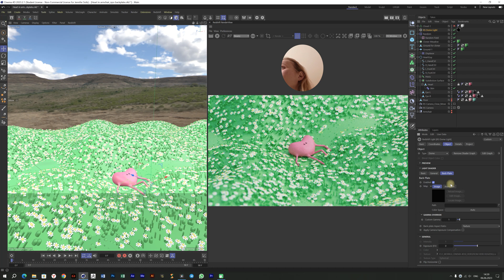Где Сейчас Back-Plate Dome Light в Cinema 4D 2023.2.1 Redshift 3.5.15?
Что изменилось в Cinema 4D 2023.2.1 Redshift 3.5.15?
В этом видео рассказываю, где сейчас найти Back-Plate Dome Light в Cinema 4D 2023.2.1 Redshift render 3.5.15.

What has changed in Cinema 4D 2023.2.1 Redshift 3.5.15?
In this video I tell you where to find Back-Plate Dome Light in Cinema 4D 2023.2.1 Redshift render 3.5.15 now.
Raiffeisen 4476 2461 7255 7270 (Наталия С.)